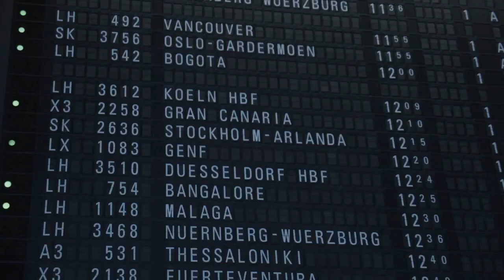How To Find And Book Discounted Private Jet Charter Empty Leg Flights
to learn more.

🚀 Embark on a Skyward Adventure: Demystifying Private Jet Flights! 🌐

Welcome aboard, fellow adventurers! Today, we're diving headfirst into the luxurious realm of private jet flights, and guess what? It's not just for the ultra-rich. Join me, a seasoned travel blogger and avid flyer, as we uncover the secret world of affordable private aviation through the magic of empty leg flights. Buckle up because we're about to shatter some myths and open the door to a world where luxury meets savings.

🕵️ Decoding 'Empty Leg' Flights: The Secret Path to Affordable Luxury ✈️

Imagine a private jet completing a journey but needing to return to its base or pick up another passenger from a different location, flying empty. This is the 'empty leg,' and when sold to savvy travelers, it transforms into a cost-effective luxury experience. Discover the simplicity of finding these hidden gems through various platforms that specialize in booking these flights. I've lived this experience multiple times, and now, I'm sharing the secrets with you.

⚖️ Pros and Cons of 'Empty Leg' Flights: Navigating the Skies of Affordability 🌈

While the concept of 'empty leg' flights seems like a dream come true, let's explore the reality. Every coin has two sides, and we'll delve into the pros and cons of this unique experience. Trust me, it's an adventure worth taking, and I'm here to guide you through it.

🌐 Beyond 'Empty Leg': Exploring Diverse Paths in Private Aviation 🛫

The world of private aviation is not just limited to 'empty leg' flights. Discover innovative platforms and competitors offering alternatives like jet-sharing, membership programs, and pay-as-you-go options. The sky is the limit, and with this dynamic landscape, you can tailor your own skyward journey to match your metropolitan dreams.

🔍 Finding Your Fit: Navigating the Expansive Sky of Private Jet Experiences 🌌

Explore, compare, and find the perfect fit for your flying desires. From 'empty leg' flights to membership programs, the options are vast, ensuring there's a perfect fit for every adventurer seeking the thrill of private jet experiences. Join me in navigating this expansive skyward landscape.

Ready for an adventure? Click [here] to explore more and join the league of savvy travelers unlocking the secrets of affordable luxury in private aviation. Let's soar together into the limitless skies! 🌟✈️